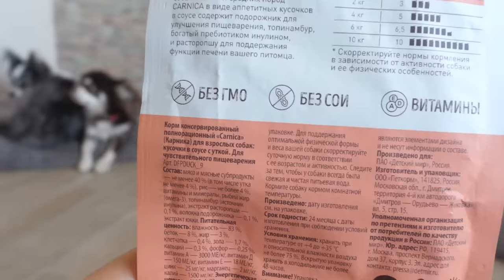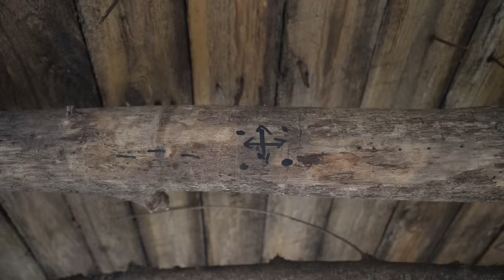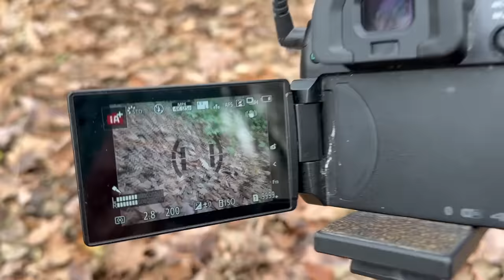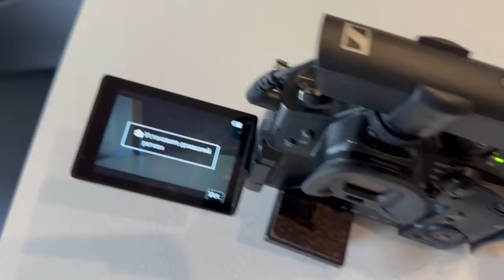ВЕРНУЛИСЬ с собаками в ДОМ НА ДЕРЕВЕ и что случилось в этот раз?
Я в Телеграмм - я тут с вами каждый день!

В этом видео будет одна из ваших любимых рубрик - ЭПИК ВЛОГ - мы с собаками приехали в Сочи на машине. С этим местом нас связывает много воспоминаний - тут мы впервые пошли гулять в лес, где нашли дом на дереве и сегодня мы туда вернемся, проверить, на месте ли он. Мы будем гулять по тому лесу, где проводили ночь и 24 часа когда-то, нашли заброшенные машины и жуткий огромный дом в лесу!